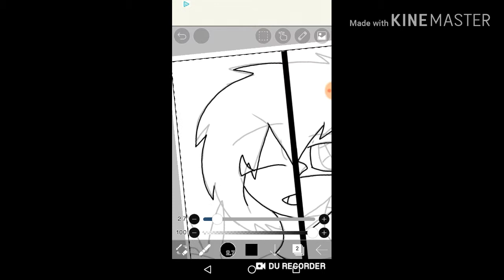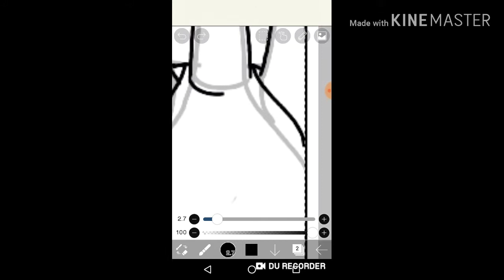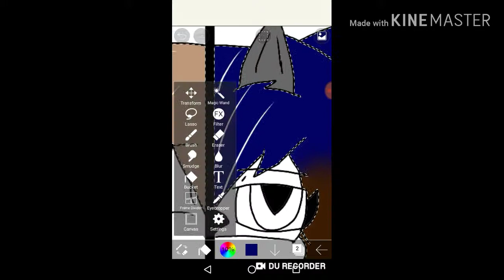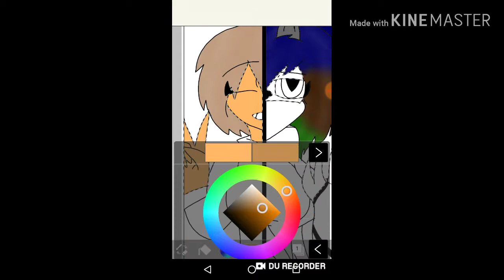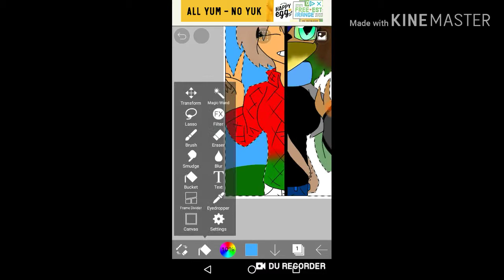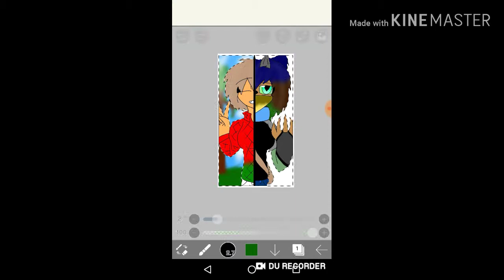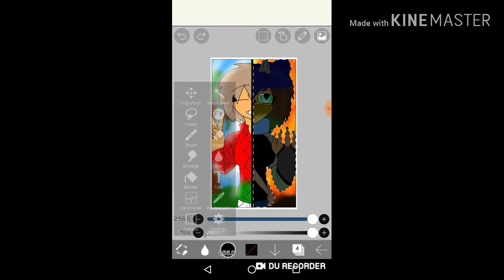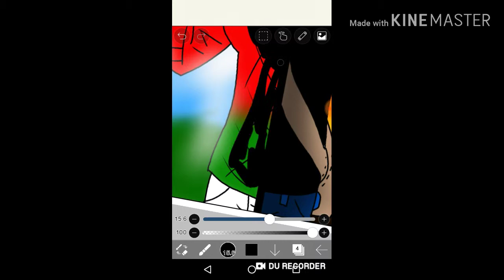New oc for Marvel (read desp)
I watched the endgame and been wanting to make a new oc ever since so I came up with her I'm still working on a name but I'll show a introduction in Tumblr so you might wanna find my Tumblr account if you wanna know how she is

BTW I called this "A past will have a future"
Hope you guys like it bye~